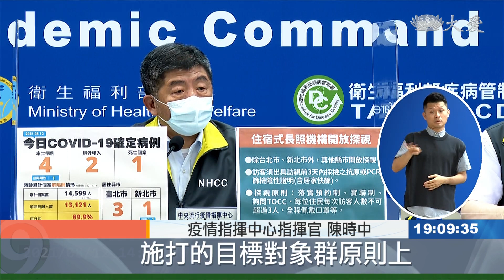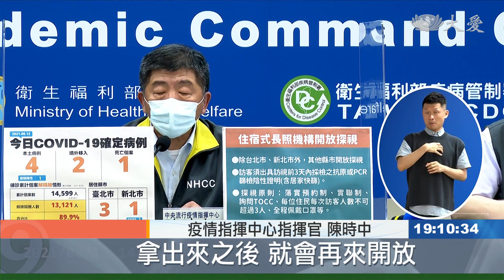自購52.4萬劑AZ疫苗到貨 盡快排接種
今天新增4例本土、2例境外、1例死亡個案，疫情穩定控制，讓不少家屬心急如焚的「住宿型長照中心」，終於宣布有條件開放探視，一次控制在三人以下，並提供三日內快篩陰性證明，就可以前往探視親人。另一個好消息，52.4萬劑自購的AZ疫苗，今天下午3點40分抵達台灣，展開檢驗封緘作業，近期也不排除會有更多疫苗到貨。

又是一場及時雨，52.4萬劑自購的AZ疫苗抵達台灣，效期到12/31，立即展開檢驗封緘，至於施打計畫怎麼安排？指揮官透露，似乎還有好消息。

疫情指揮中心指揮官 陳時中：「因為近來也有，可能會有一些疫苗會來，所以做一個整體的安排，那再跟大家做報告，施打的目標對象群原則上，還是會往年齡層往下做開放。」

自購AZ當中，這已經是第五批到貨，總計已經241萬劑抵台，全球疫苗短缺的時刻，更顯珍貴。

疫情指揮中心指揮官 陳時中：「可能稍微一不小心，可能就會別人先拿去，(疾管署)那都是隨時緊盯著，這是必要的，縱使緊盯著，都還不見得一定會有成效。」

提升保護力，就能一步步鬆綁，接種率超過9成的住宿型長照中心，在家屬殷殷期盼下，終於開放探視，要提供3天內的快篩陰性證明，每次探視在三人以下，並且落實預約和實聯制，然而還有地區，要暫時緊閉大門。

疫情指揮中心指揮官 陳時中：「那現在台北市還有新北市，仍然屬於我們中高風險的區域，所以先沒有開放，如果再從中高風險的名單拿出來之後，就會再來開放。」

持續加強接種，劑次人口比已經達到4成，就盼疫苗早日到位，擴大保護網。

隋昱嬋 葉宜琳 台北報導